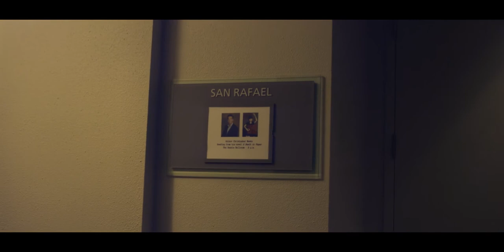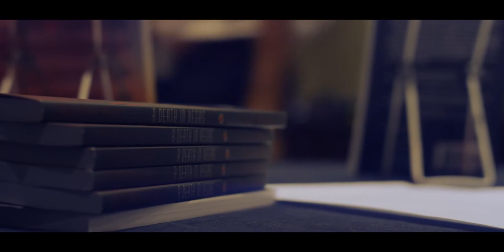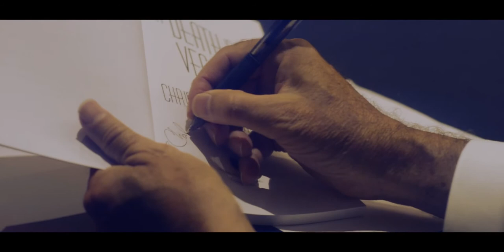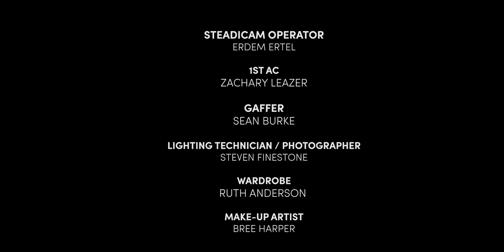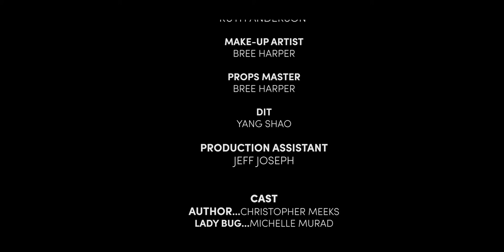A Death in Vegas - HD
An author becomes enthralled in the pages of his very own book in this dark murder mystery promo scene for the new novel "A Death in Vegas" by acclaimed novelist Christopher Meeks.

(It's just seven minutes exactly without credits.)